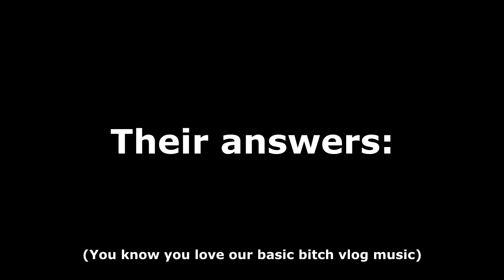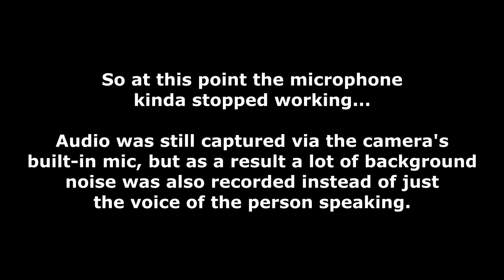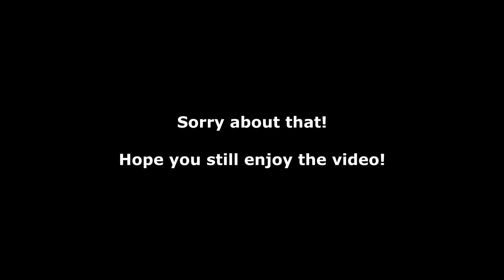Why Did You Choose Binghamton University? | Asking Binghamton Unviersty Students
"Asking Binghamton University Students" is a series where we walk around campus and ask Binghamton students to share their opinions on certain topics. In this video we asked students why they choose Binghamton, what they like (or dislike) about the school, and what advice they would give prospective students and/or incoming freshmen.